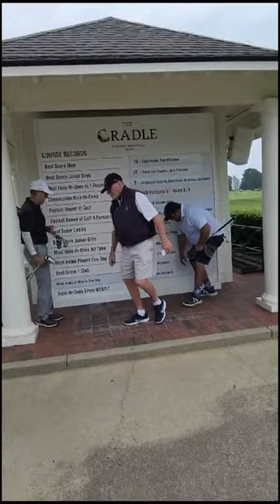Playing Pinehurst-A Week With The Golf Boys-GBT 12.0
GBT is a group of golfers who came together 12 years ago to start traveling to different destinations in search of some great golf memories. GBT stands for Golf Boys Trip. This video is a vlog of the 12th edition of this annual trip. The boys visited Pinehurst and basked in all its glory. There were plenty of bogeys, laughs, food, drinks and life long memories. Enjoy the video. Cheers.